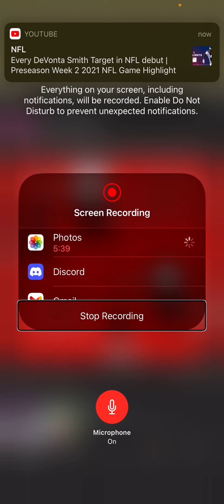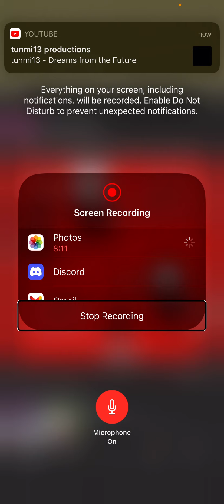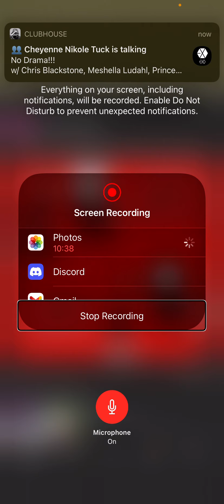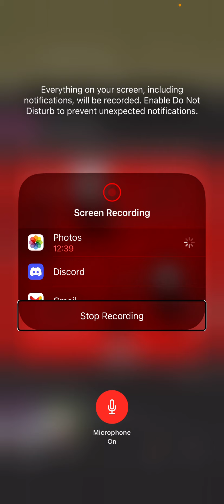something for @That Vegan Teacher (sorry its a little over 10 minutes i really tried)